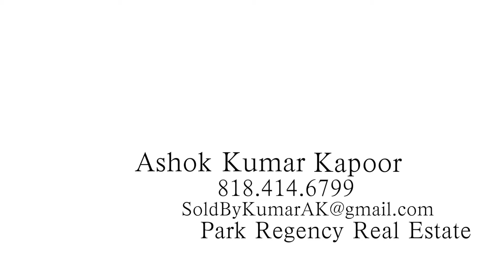20338 Keswick St.